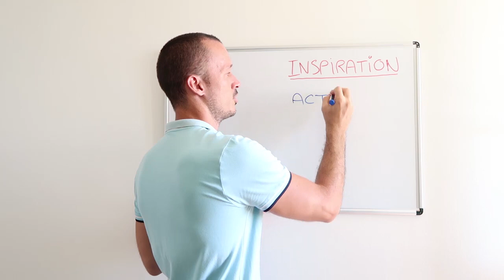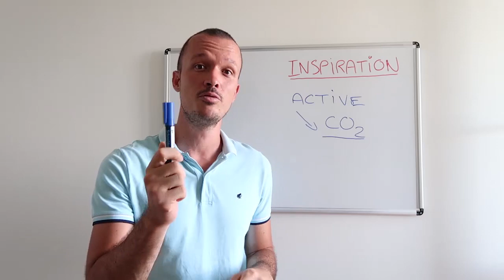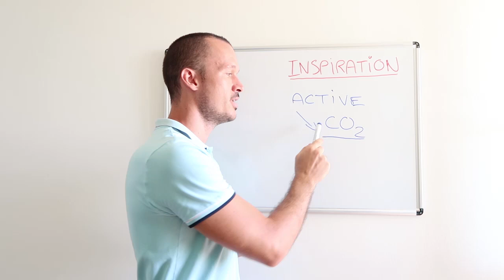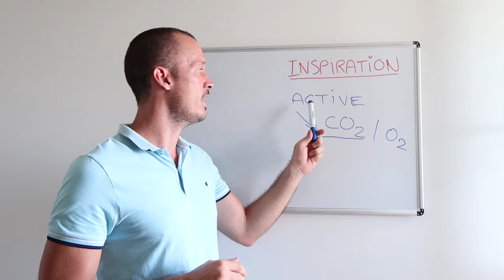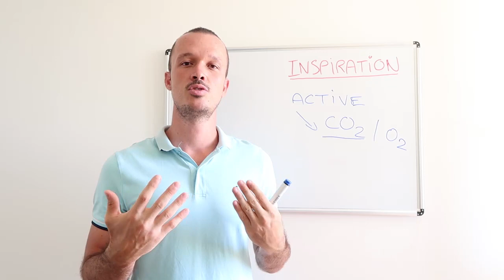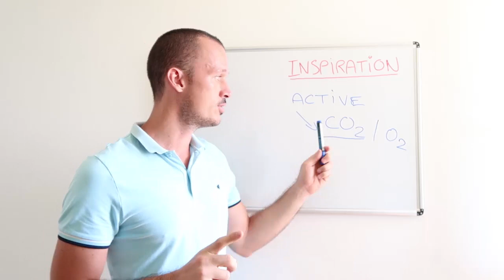Apprenez à Respirer Correctement : La Clé d'une Respiration Saine et Efficace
Comment apprendre à bien respirer au quotidien ? comprendre le mécanisme de l'inspiration ? Réapprendre à respirer correctement pour augmenter son énergie !

AVERTISSEMENT : Je partage dans cette vidéo un avis personnel qui ne représente pas la vérité absolue. De plus, je ne suis pas médecin, consultez donc obligatoirement et en priorité votre médecin en matière de santé.

RÉDUISEZ VOTRE STRESS : Je suis coach expert en respiration, et j'ai déjà aidé des milliers de personnes à réduire rapidement leur stress et à débloquer leur diaphragme grâce à une technique de respiration inédite (+20 000 élèves l'utilisent quotidiennement pour cultiver leur bien-être) :

LIBÉREZ-VOUS des ÉNERGIES NÉGATIVES : Je suis aussi énergéticien, et j'aide les gens à se libérer rapidement des énergies négatives grâce à des soins énergétiques à distance puissants et efficaces (+5 000 élèves ont déjà retrouvé leur paix intérieure) :

TESTEZ VOTRE SANTE : Tous mes élèves mesurent et optimisent leur santé grâce à ces 2 tests de santé alternatifs (la Respiration Intermittente couplée à nos soins énergétiques à distance améliorent très rapidement vos scores aux 2 tests ci-dessous) :